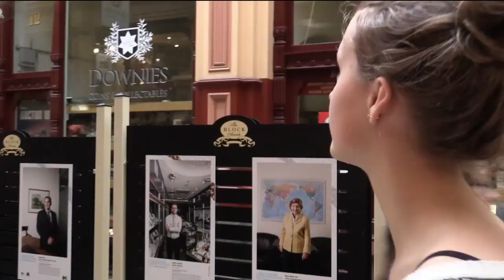Melbourne Treasures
Yarra Footbridge, The Block Arcade, Hosier Lane.